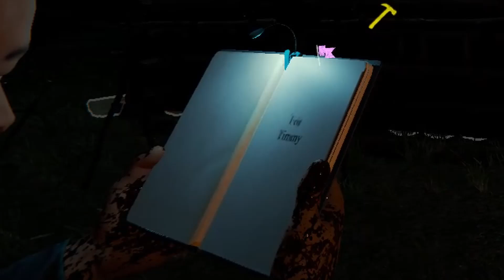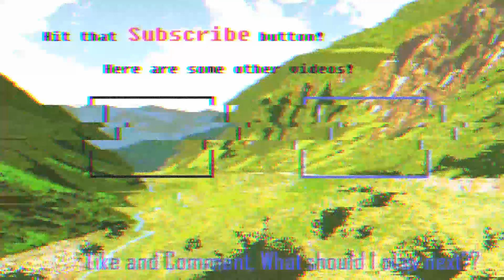The Forest! Edtrawl and friends vs the cannibals! part 1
The forest is a survival horror game, in which you crash land and have to find your son and fight your way through tribes of cannibals or worst... Its online and a lot of fun. The dark is dark, the enemies are a plenty, grab some friends and survive.

Where to find my friends!